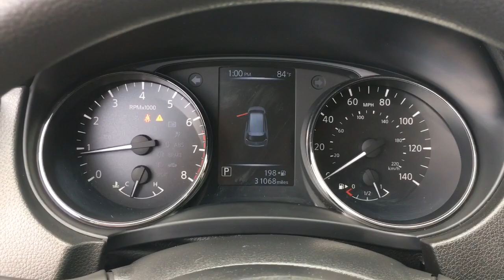2017 Nissan Rogue Langhorne, Bensalem, Philadelphia, Southampton, Huntingdon Valley, PA X75169G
Glacier White Used 2017 Nissan Rogue available in Feasterville, Pennsylvania at Colonial Nissan. Servicing the Langhorne, Bensalem, Philadelphia, Southampton, Huntingdon Valley, PA area.

Colonial Nissan
117 Bustleton Pike